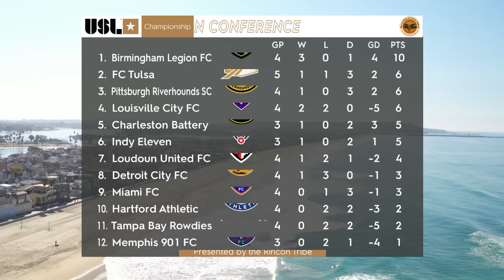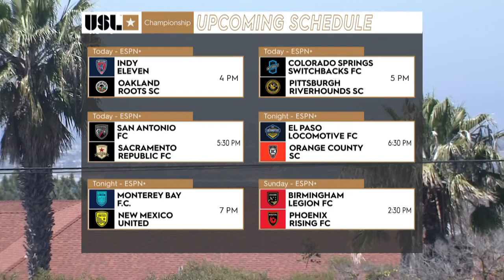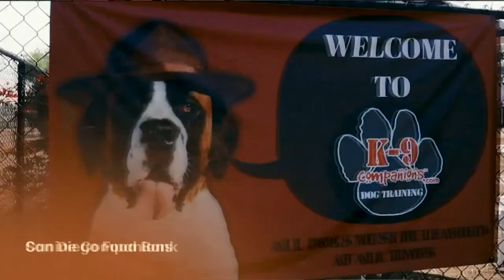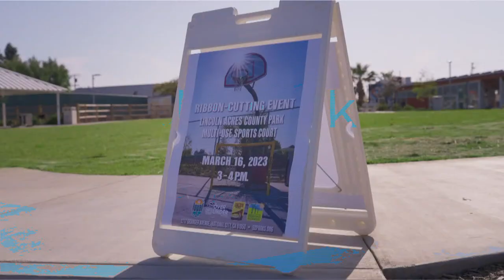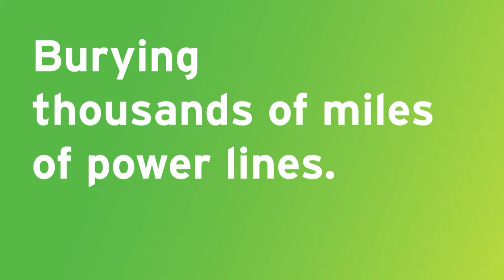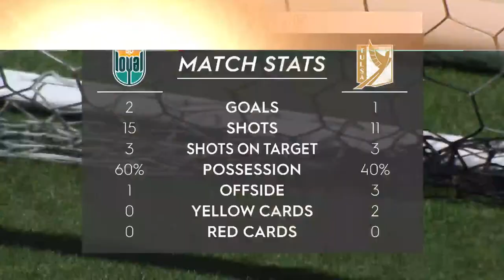San Diego Loyal SC v FC Tulsa: April 8, 2023